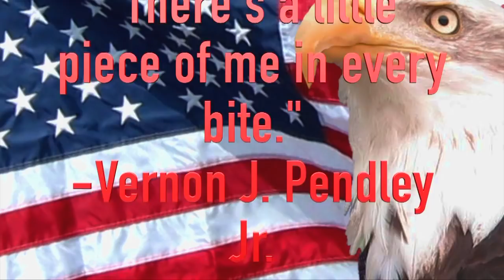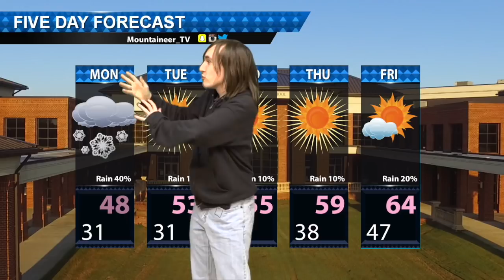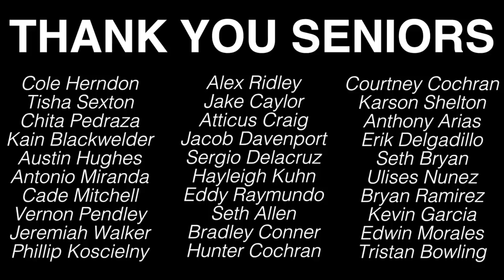MountaineerTV (S3E10)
Update: Tisha Sexton, Jesus 'Chita' Pedraza, Cole Herndon
Weather: Atticus Craig
MTV Transition: Jacob Anderson, Cody Key, Justin Pitts
Vernon's Farewell: Vernon Pendley, Jeremiah Walker, Cade Mitchell
Friends: Sky Beasley, Branson Defoor, Alex Sampson, Anna Smith
Beats by Ivan